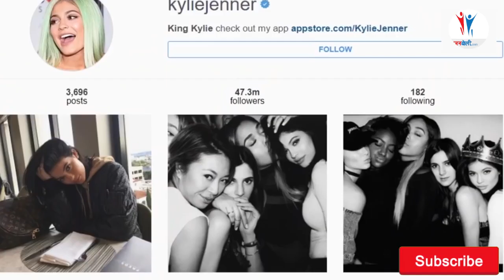विश्वकै धनी काइली को हुन् ? billionaire hot and sexy Kylie Jenner HD